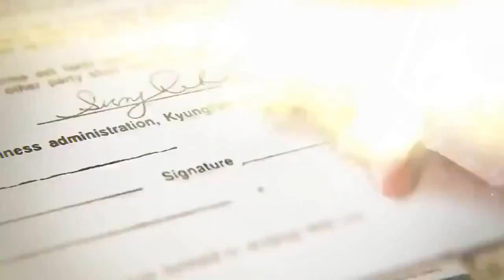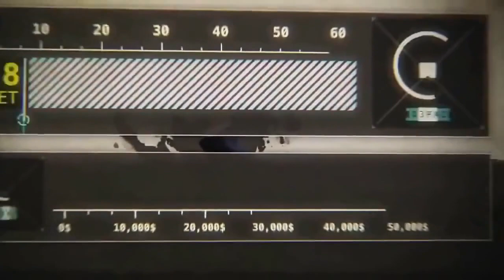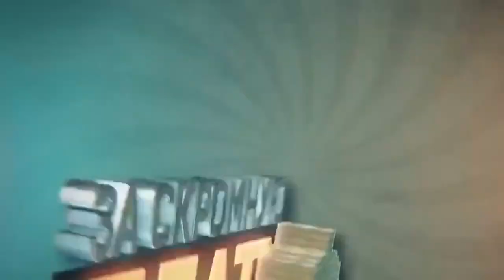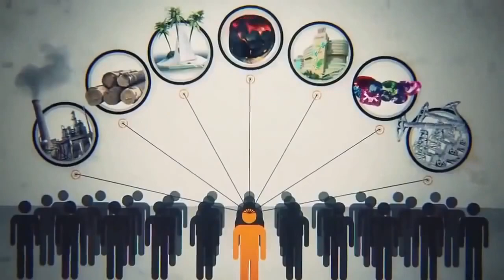Финансовая независимость или рабство? - Что выберешь ты? Интернет Бизнес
Финансовая независимость или рабство? - Что выберешь ты? Интернет Бизнес - новая эра!

Эра криптовалюты - Bitcoin

Совсем скоро все измениться!